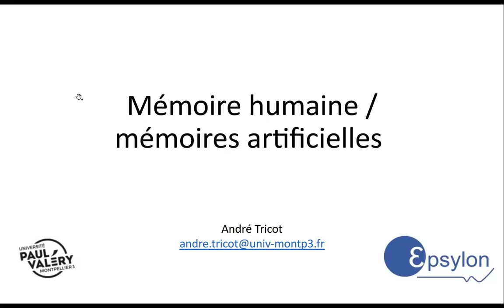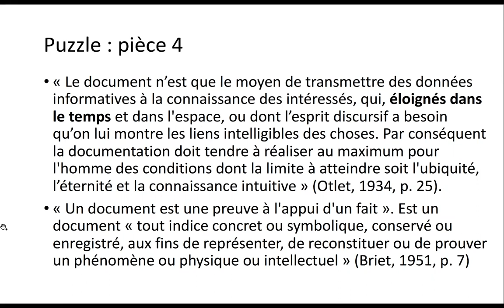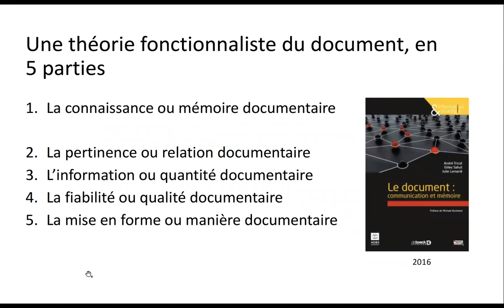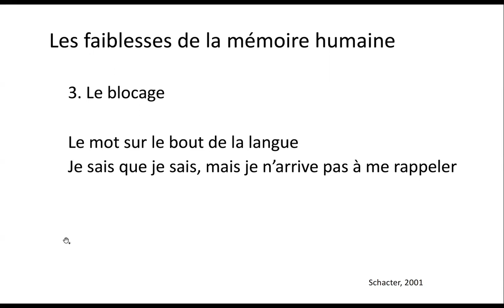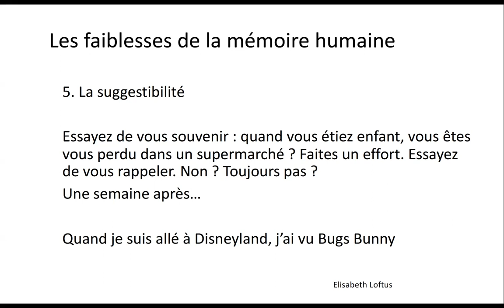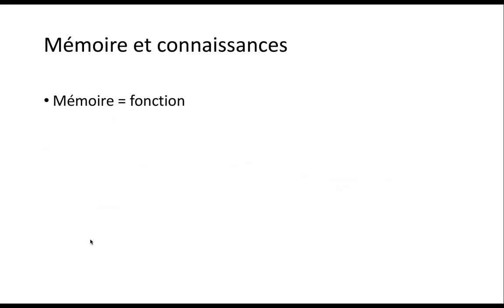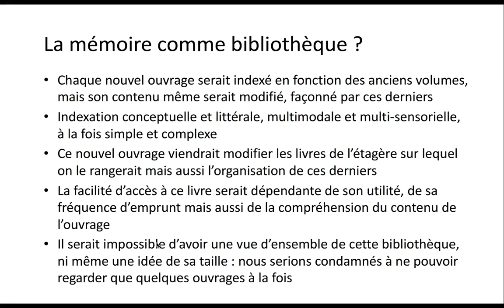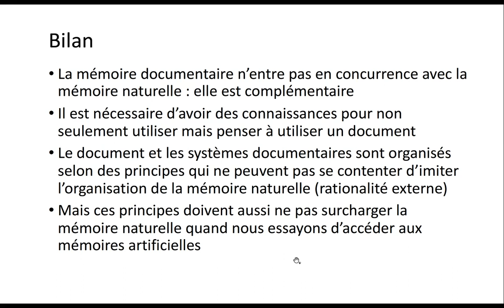Séminaire DIC-ISC-CRIA du 11 février avec André Tricot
Séminaire DIC-ISC-CRIA du 11 février

Mémoire humaine / mémoires artificielles par André Tricot

Résumé : Depuis les gravures pariétales il y a 35 000 ans, les humains ont confié une partie de leurs souvenirs et de leurs connaissances à des mémoires externes. L’évolution de notre espèce nous a doté d’un système mnésique que nous accusons de défaillances majeures (oubli, distraction, blocage, etc.). A chaque innovation documentaire (tablettes d’argile, papyrus, imprimerie, photographie, web) nous avons augmenté la puissance de ces mémoires externes, déplorant aussitôt l’affaiblissement consécutif de notre mémoire naturelle. Pour développer des mémoires externes véritablement au service de notre mémoire naturelle il faudrait selon moi bien comprendre les fonctions des mémoires externes, et concevoir des accès et des organisations qui soulagent au lieu de surcharger notre mémoire.

Références :
- Sahut, G., & Tricot, A. (2017). Social web and Wikipedia: an opportunity to rethink the links between sources’ credibility, trust and authority.
- Buckland, M. (2018). Document theory. ISKO Encyclopedia of Knowledge Organization.

Bio : André Tricot est professeur de psychologie cognitive à l’Université Paul Valéry Montpellier 3 et chercheur au sein du laboratoire Epsylon (Dynamique des Capacités Humaines et des Conduites de Santé). Il s’intéresse aux relations entre les mémoires naturelles et artificielles. Il essaie de comprendre comment la conception d’une mémoire artificielle (un document) peut aider la mémoire naturelle au lieu de la surcharger. Les applications relèvent de l’ingénierie pédagogique, des interactions humain-machine, de l’ergonomie et de la sécurité des transports.